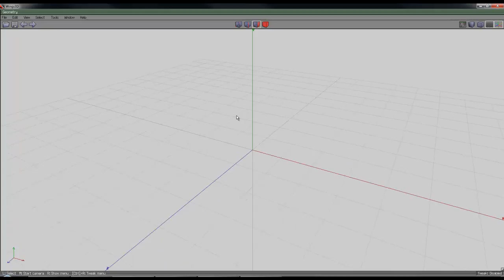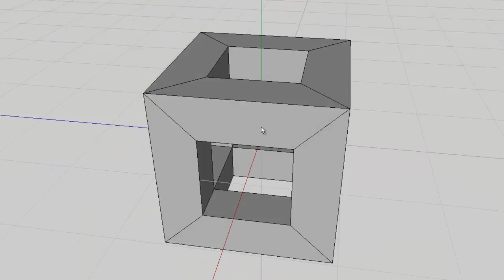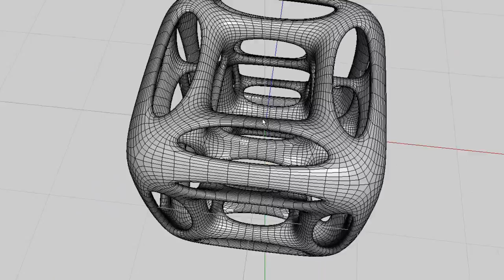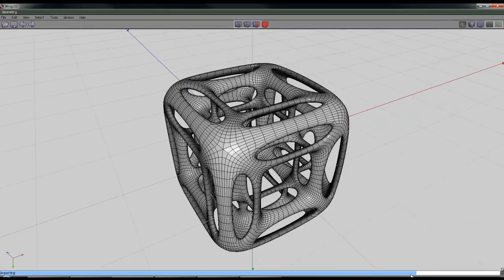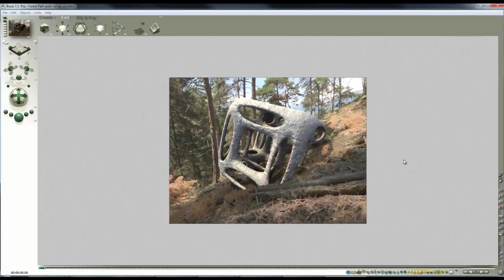4 minute Wings 3D project - a quick look at Shell Extrude - a tutorial by David Brinnen.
A quick Wings 3D tutorial.  Wings 3D is a subdivision modeller that can be downloaded for free - it is nice straightforward bit of software that has a minimal interface and is ideal for making simple models for rendering in Bryce.  I find it a lot of fun to use and just made this short tutorial to share my enthusiasm for this little program with you.